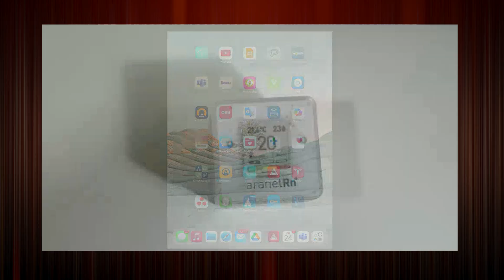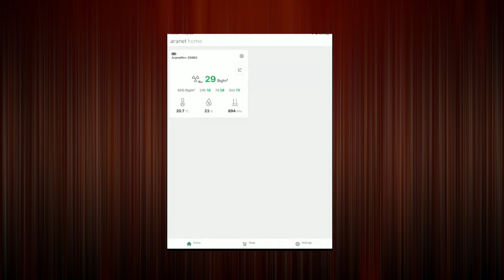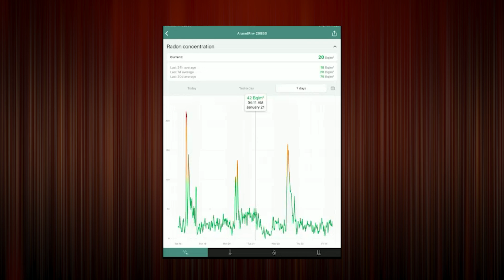Radon Talks: Radon Insights in USA & Canada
Radon may be invisible, but its risks are very real! In this insightful discussion, we dive into radon exposure, testing, and mitigation strategies in the USA and Canada. Join Colin Dumais, a radon measurement and mitigation expert, and Lāsma Puķina-Slava, a physicist at SAF Tehnika, as they explore the importance of radon detectors, how radon infiltrates homes, and what you can do to stay safe.
📢 Protect your home with the Aranet Radon Plus sensor – an advanced radon detector designed for real-time monitoring and long-term accuracy.